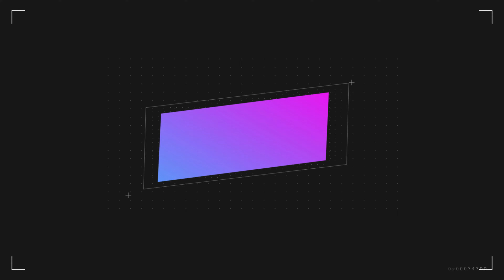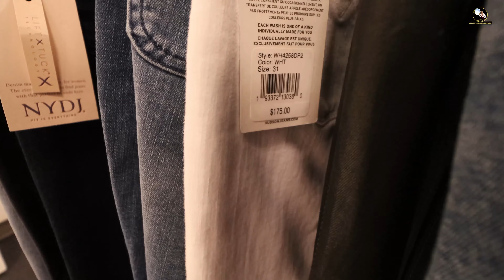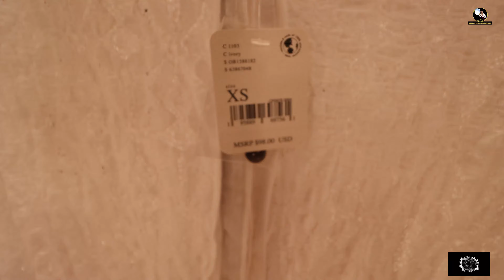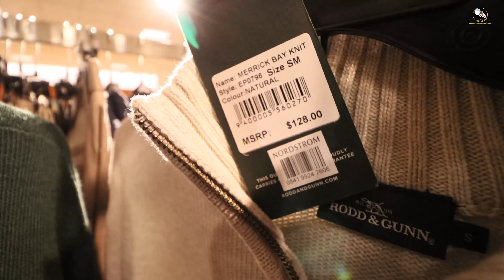NORDSTROM EASTON CENTER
NORDSTROM is known to be one of the most expensive stores in USA and Canada .  The store also serves 98 countries.
Their amazing yearly sale is running currently at crazy prices, check it out.